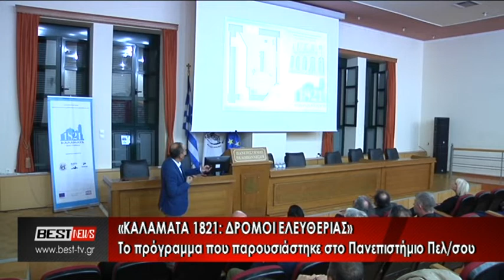PANEPISTHMIO PELOPONHSSOY EKDHLWSH PROGRAMMATOS KALAMATA 1821